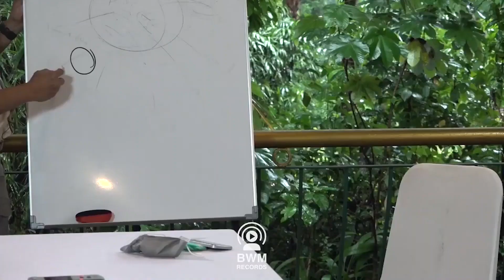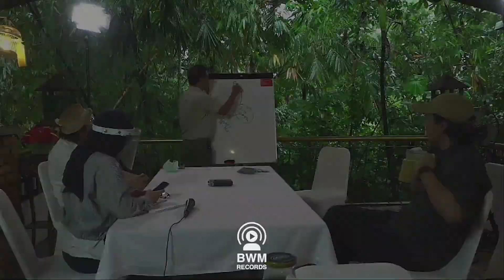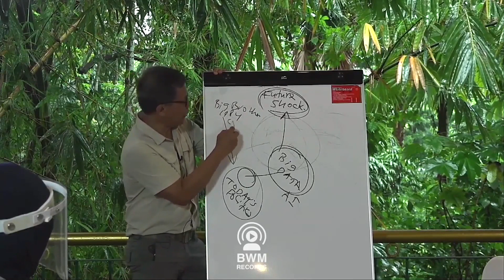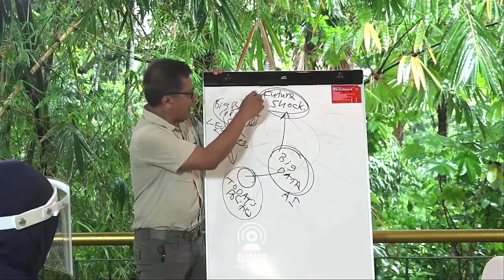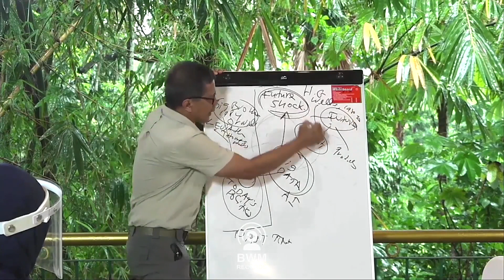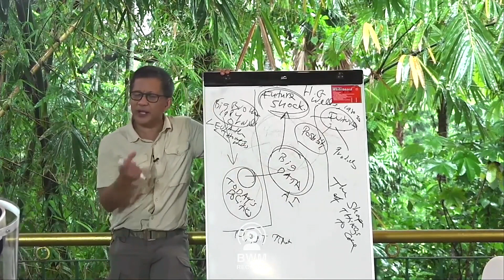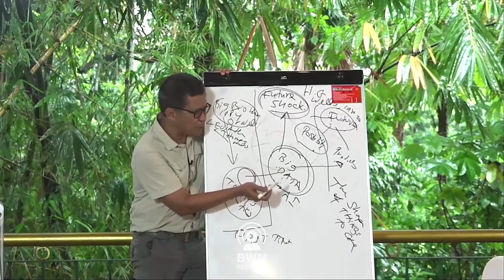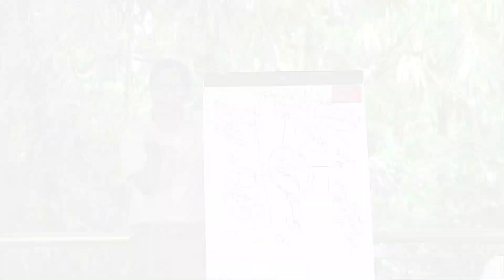Big Data, AI ; Millenials VS Kolonials - Cuplikan Podcast Official Rocky Gerung